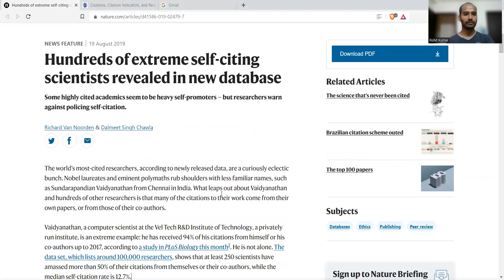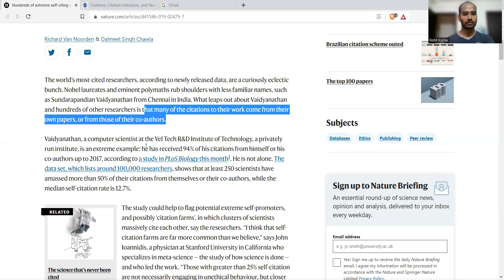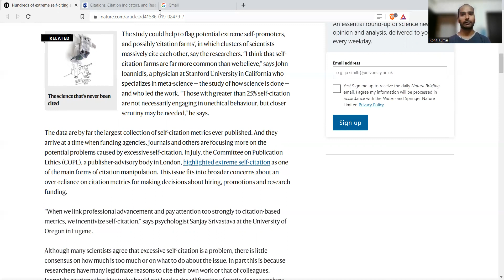Self Citation? Extreme Self Citation?? Is it good/ethical???